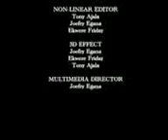FGF 5th Anniversary Video Part 2 4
Evangelist Uloma Ojei Video Pod cast